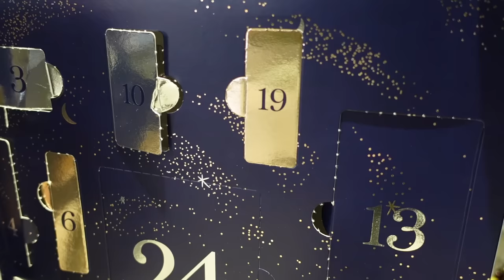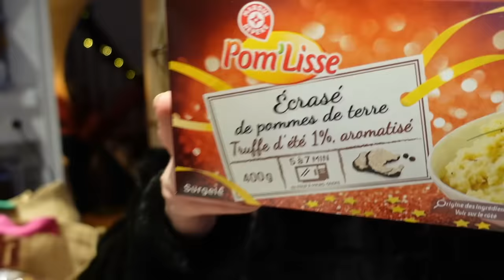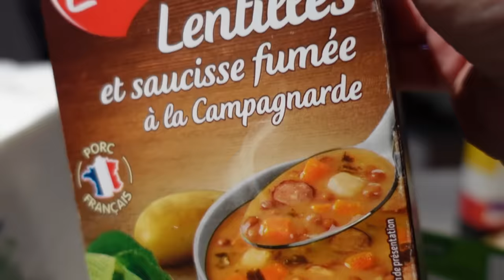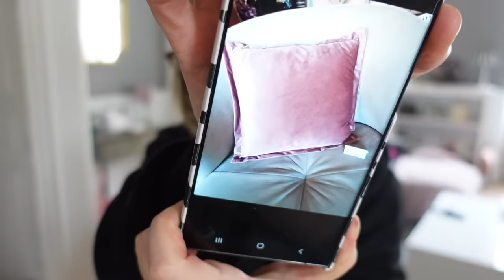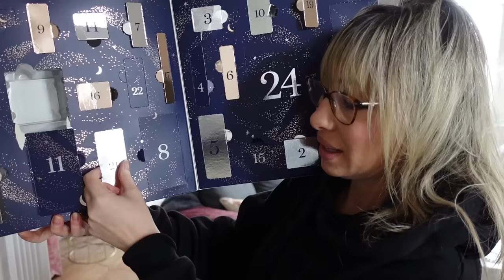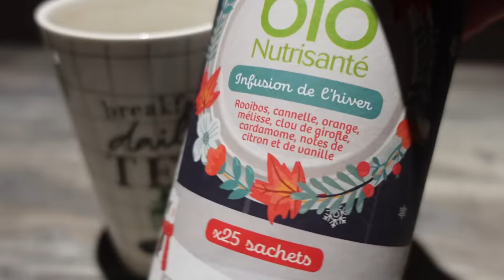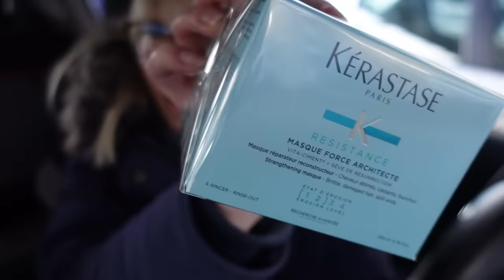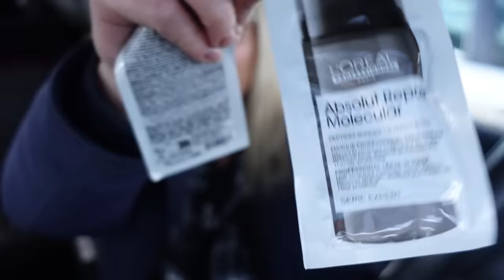UN MOMENT ULTRA GENANT DANS LE SUPERMARCHE (LA HONTE) !